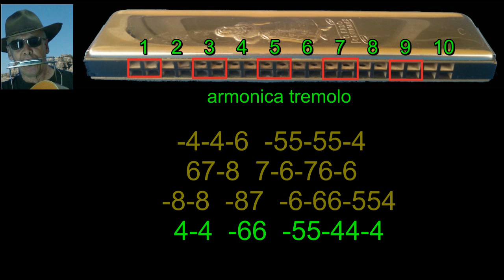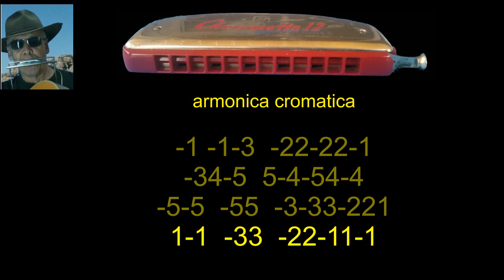nº 594 Scarborungh Fair ( Saimon Garfunkel ) tabl.arm.diat.crot.trem.flauta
VIDEO Nº 594  Tablatura armonica ( C ) diatonica tremolo-cromatica flauta